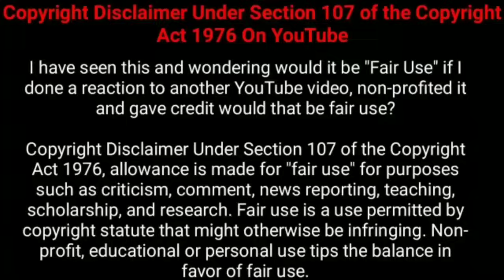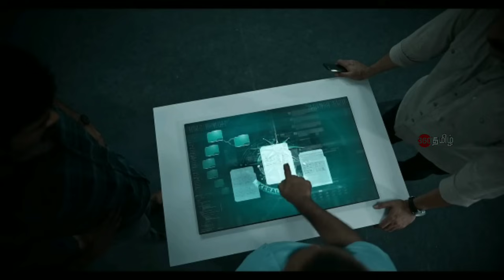(Part 2) தரமான சஸ்பென்ஸ் த்ரில்லர் சீரிஸ்! | Suspense Thriller Movie Explained in Tamil | 360 Tamil